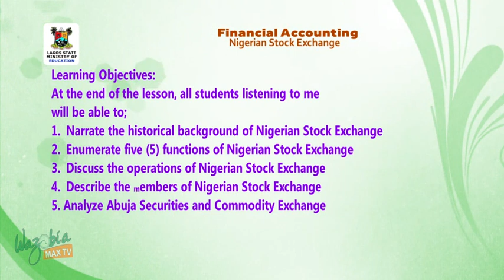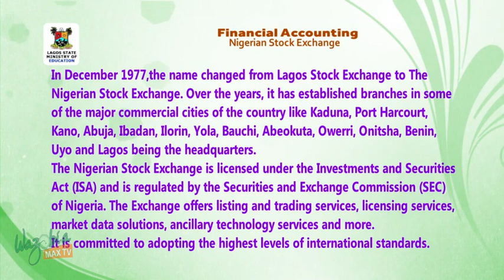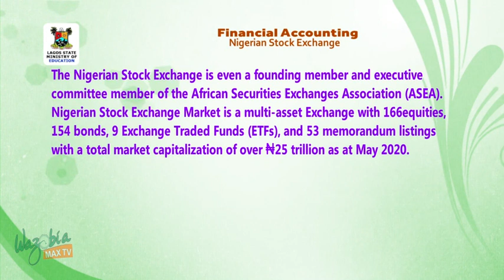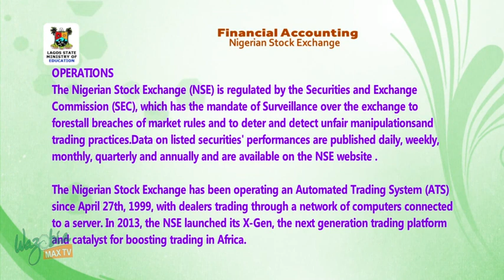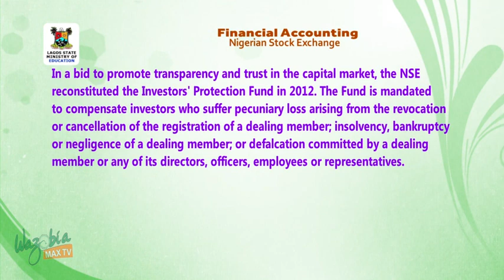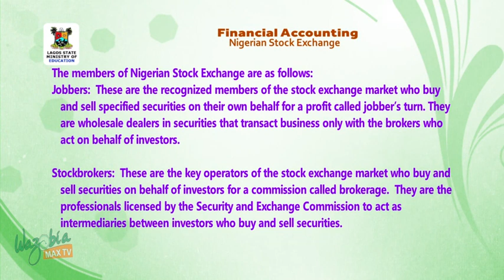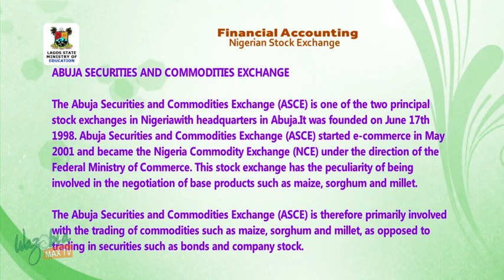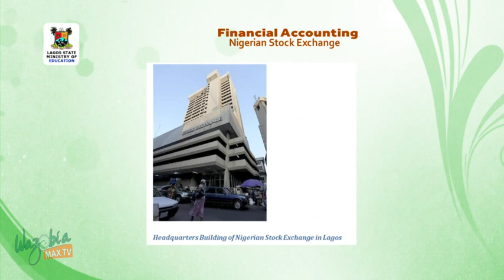SS3 TV LESSONS FINANCIAL ACCOUNTING: NIGERIAN STOCK EXCHANGE